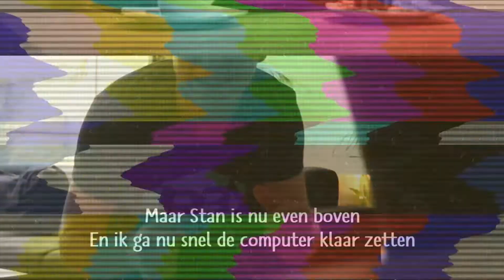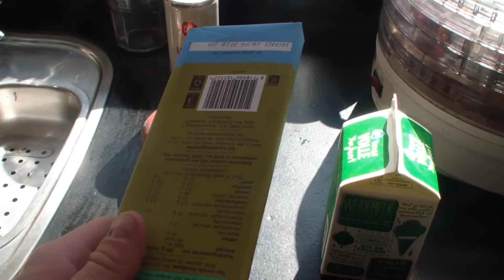Een picknick ZONDER plactic - Team STAN NoPlastic | Tilburgse Mannen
IN DEZE VIDEO:
Een picknick ZONDER het verspillen van plastic, kan het echt.
In deze video neemt Stan de uitdaging van Davey aan om een picknick te maken ZONDER de verspilling van plastic, zal het Stan gaan lukken?

Leuk dat jullie kijken naar deze video, naast deze video plaatsen wij elke Woensdag (15:00) en Zondag (11:00) een gloed nieuwe video.